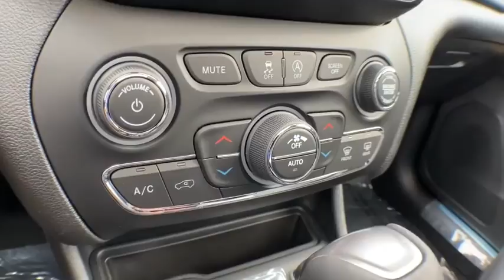2021 Jeep Cherokee Brighton, Novi, Howell, Wixom, Pickney, MI 215120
Diamond Black Crystal Pearlcoat New 2021 Jeep Cherokee available in Brighton, Michigan at Brighton Chrysler. Servicing the Novi, Howell, Wixom, Pickney, MI area.

Brighton Chrysler
9827 E Grand River Ave